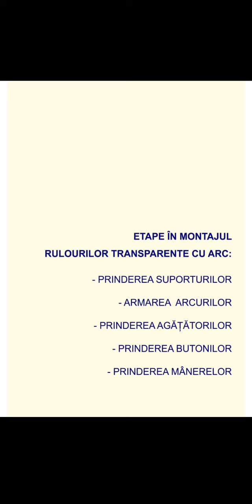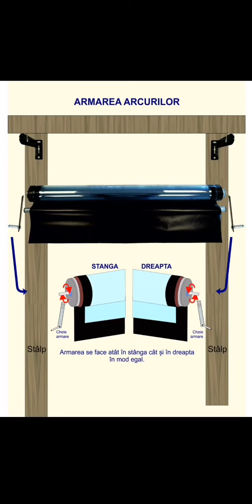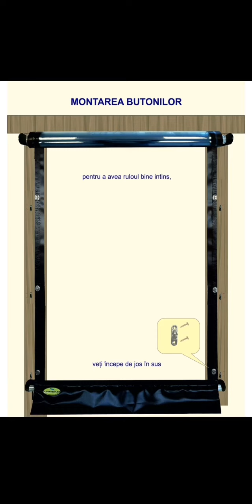Rulouri transparente montaj